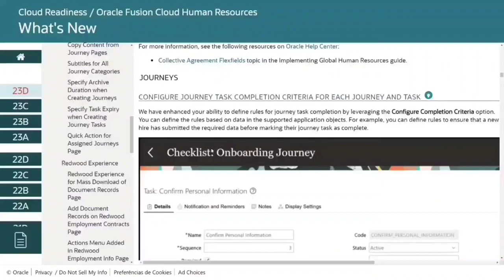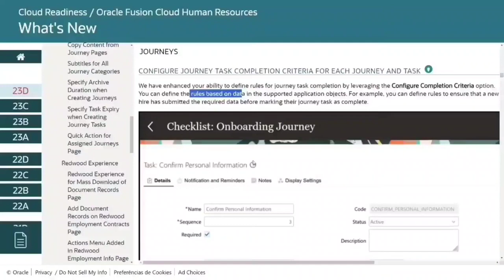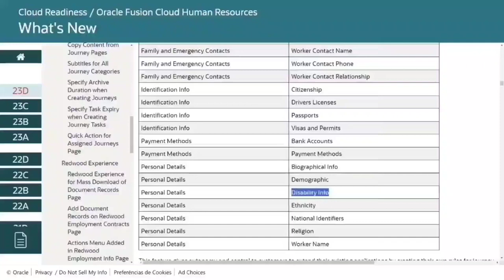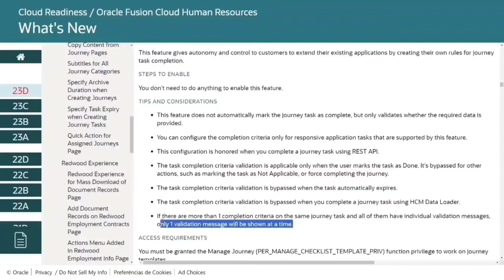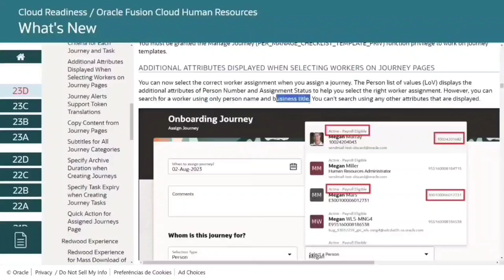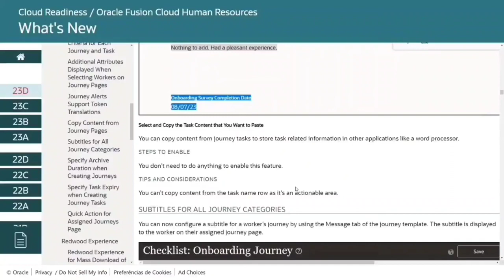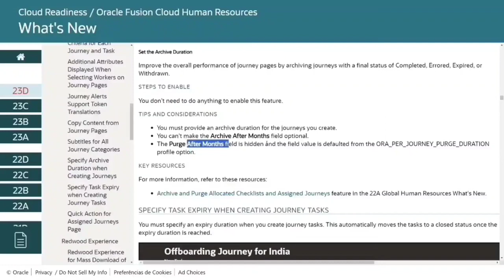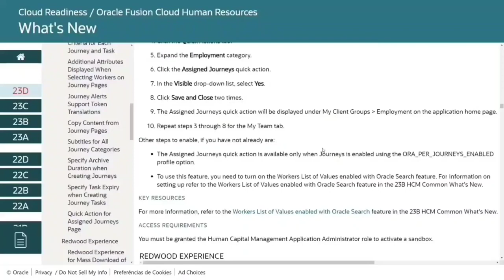What's New in Oracle Journeys | Release Updates | 23D | Oracle HCM Cloud | HR In The Cloud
Este vídeo é uma análise completa da Release 23D do Oracle HCM Cloud. Se você quer saber mais sobre as novidades do Oracle HCM Cloud e suas Release Updates, e o que vem de novo na Release 23D do Oracle HCM Cloud, assista este vídeo até o final.

MEUS EQUIPAMENTOS
🎯 Samsung Galaxy S20 FE 5G

🎯 Monitor ThinkVision

🎯 Cadeira Gamer